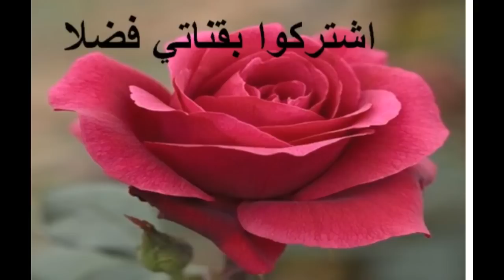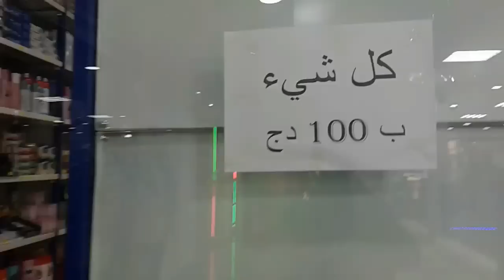bazar shop à les platanes. skikda.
لبلاطان(طريق فلفلة).سكيكدة